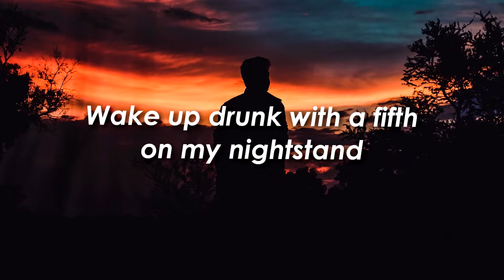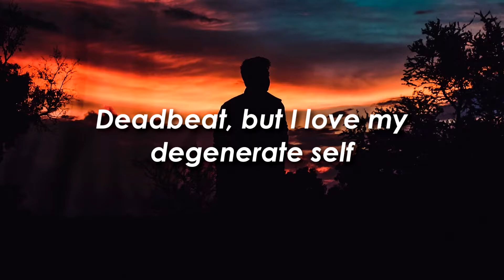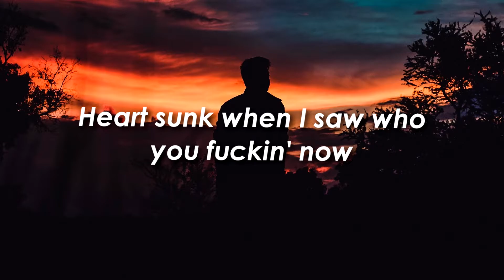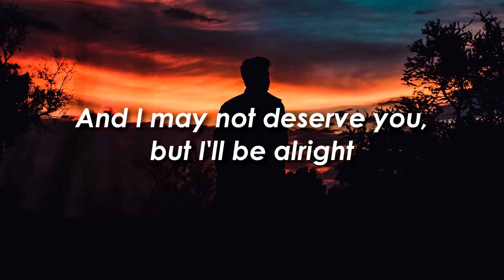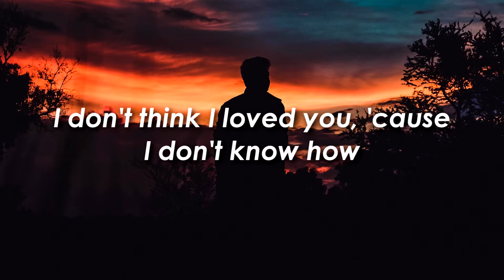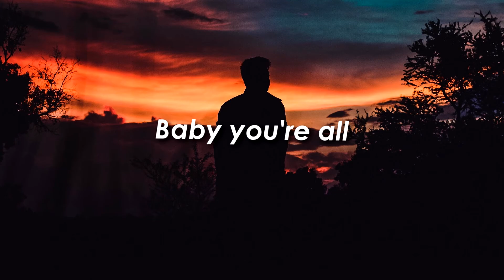PRETTY YOUNG, Isak Hallén - Me & Hennessy | Lyrics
What are you doing snooping around down here? XD